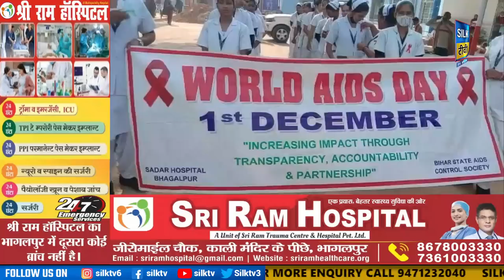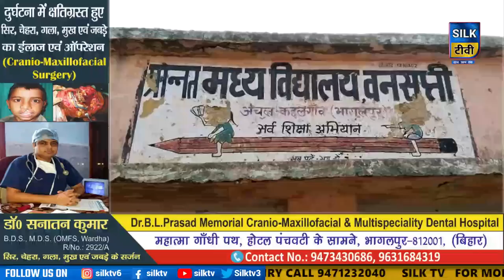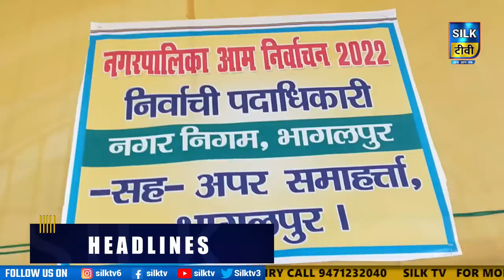SILK TV- जिले की खबरें एक साथ || 01 DECEMBER 2022